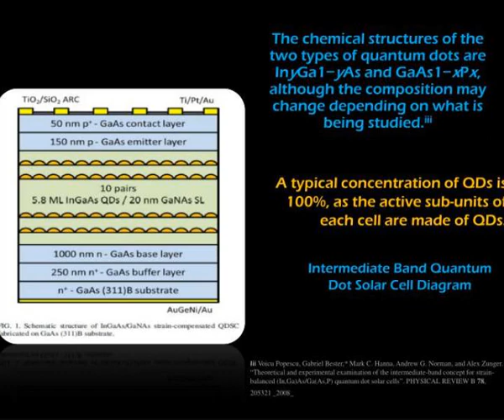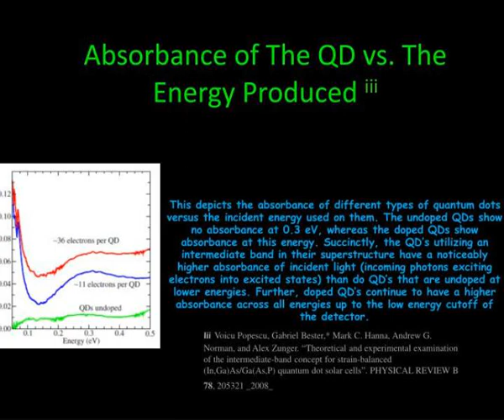arsenic gallium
Arsenic-Gallium.  Ryan Clark  &amp;amp;  Candace Williams.  O vervie w.  Efficiency  Chemical Structures  Uses  Problems  Spectra   Synthesis.  A QD-SC utilizes the nano-scale quantum mechanical properties to allow for more efficient excitation of light by increasing surface area. Slideshow 3090142 by ksena
 show1 : Arsenic gallium

 show2 : O vervie w

 show3 : Their optimal efficiency is 65 compared to 40 7 from single band solar cells

 show4 : Arsenic gallium

 show5 : U s e s

 show6 : Arsenic gallium

 show7 : Spectroscop ic ch aracter ization

 show8 : Absorbance of the qd vs the energy produced iii

 show9 : Synthesis

 show10 : Happy easter have a safe spring break

 show11 : Be this girl

 show12 : Or this guy

 show13 : But we all know this is going to happen